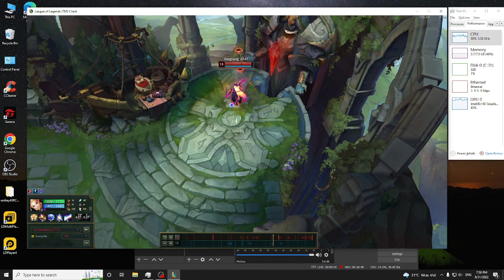There's no reason for you to blame me #07